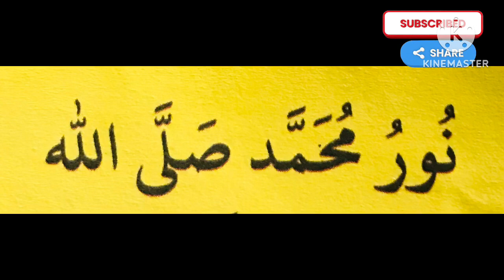Kg song/arabic song/hasbi rabbi jallallah